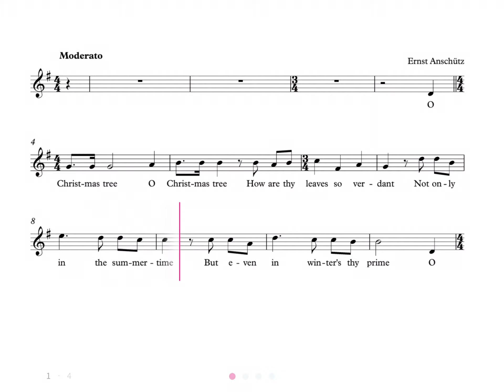Anschutz : O Christmas Tree - Singer Sheet Music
Features:

• Integrated metronome.